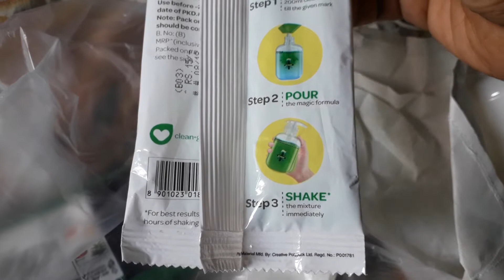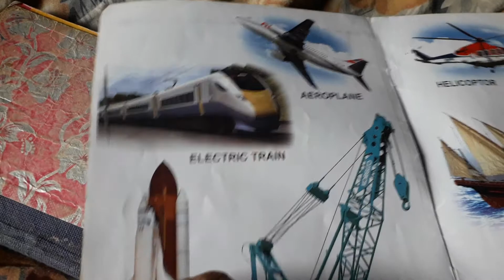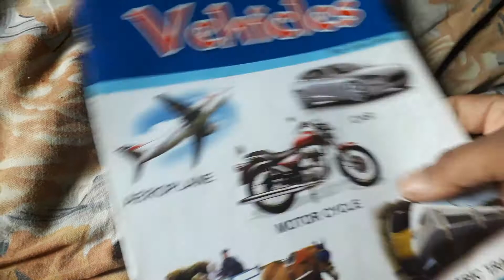அவசர கால நிவாரண உதவிகள் மற்றும் Time passing